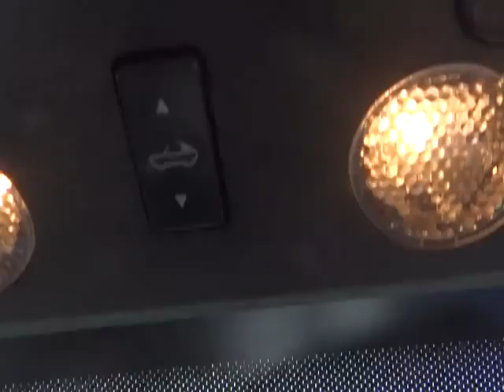2013 FORD Mustang - coupe Fontana Chino Norco Moreno Valley San Bernardino Fontana CA V410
2013 FORD Mustang  - Stock#: V41015 - VIN#: 1ZVBP8EM0D5224423